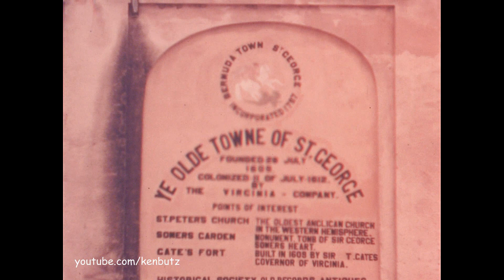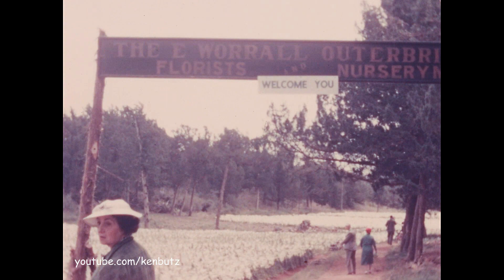Bermuda Vacation 1938 ~ MV Georgic Cruise, The "Rattle & Shake" Train & Worrall Outerbridge Nursery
Boarding the M.V. Georgic at the West Side Furness Lines Pier and cruise to Bermuda.
St. Davids lighthouse from Murry's Anchorage, the St Davids ferry "Daisy" at the dock at 6:20 minutes with boxes of lilies on top and later at 12:35 taking tourists to St. Davids.
"The Rowleys" gate posts. Riddles Bay train stop - Train tracks. Train arriving, different location. Busy Front Street, Queen of Bermuda at dock, Hamilton Harbor, Queen Street, Bermuda Library & Rubber Tree. Par-La-Vile Park. North Shore from train? Gibbons Gardens? Unknown old house with half its roof missing. Causeway, St. Peters Church. Ordnance Island - selling Easter lilies from ferry.. Town of St. Georges, the White Horse Tavern, St. Georges Hardware in the Town Hall & A.S. Coopers. St. Peters graveyard & bell cedar tree. Aquarium, Gibbs Hill Lighthouse, Great Sound from Harbor Road.
 At 11:00 the Warwick ferry "Laconia" approaching Belmont dock still has her tall funnel from her coal-burning days, before her conversion to diesel. the passageways on her sides were later partially enclosed.
Drinking milk at Spanish Point?, Farmers Market with neat carriage in front (unknown location). St. Georges from harbor.
The E. Warral Outerbridge Florist & Nursery with amazing Easter Lily fields.
Unknown beach, the berthing maneuver of the Holland America Veendam at 14:25 in St George harbor - swimming pool and gardens at the Hotel St. George.